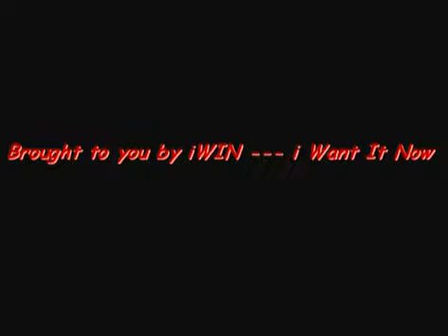Dennis Rodman's Date with Robin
1996 (HTV)